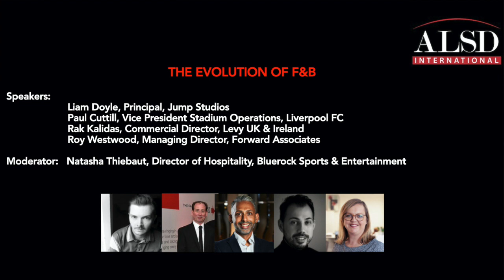ALSD International - Virtual: The Evolution of F&B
In this panel session, Liam Doyle, Principal, Jump Studios, Paul Cuttill, Vice President of Stadium Operations, Liverpool Football Club, Roy Westwood, Managing Director, Forward Associates and Natasha Thiebaut, Director of Hospitality, Bluerock Sports and Entertainment, discuss the evolution of F&B, from the design of spaces to the offering.

With such a diverse panel, ranging from an operator and a caterer to a strategist and designer, a whole host of trends are discussed.

Liverpool Football Club will of course be our hosts for the main ALSD International event taking place this September 6-7 in the recently redeveloped Main Stand.